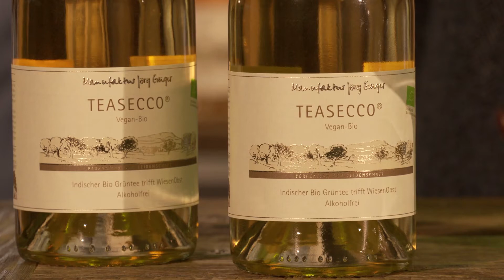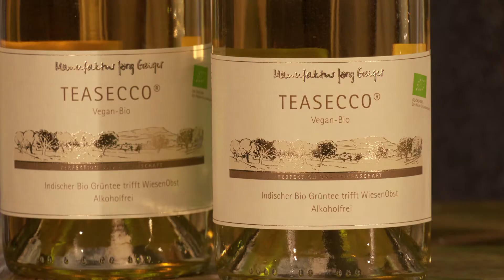Teasecco - alkoholfreier PriSecco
Die alten WiesenObst Sorten haben Charakter: säurebetont, reich an Tanninen, aromatisch und intensiv im Geschmack. TeaSecco® verbindet die Einmaligkeit und Tradition von schwäbischem WiesenObst mit indischem Grüntee in überraschender, neuer Harmonie.

Verkostet den Teasecco mit Jörg Geiger!